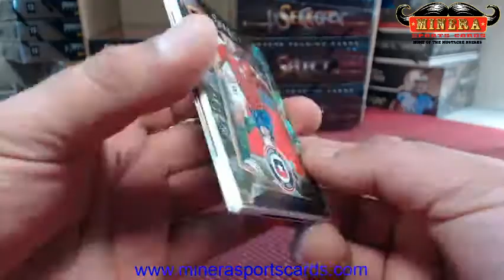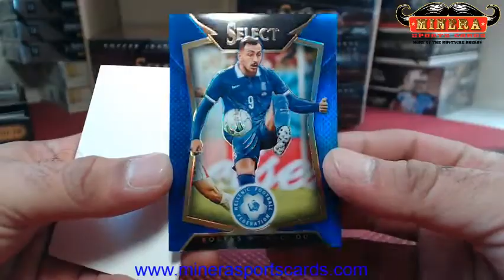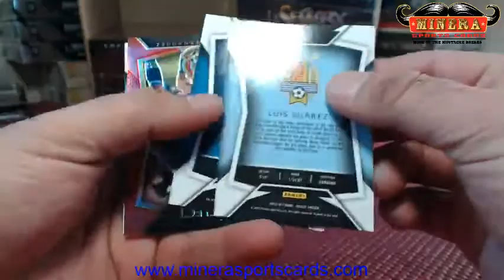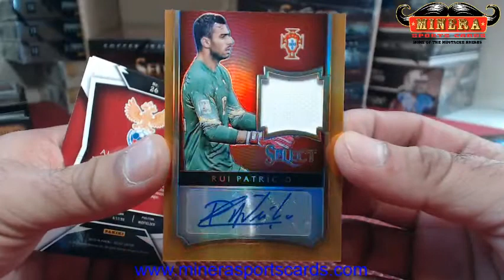dash~2015 Panini Select Soccer Hobby Box Break